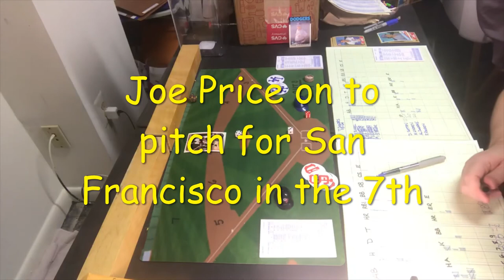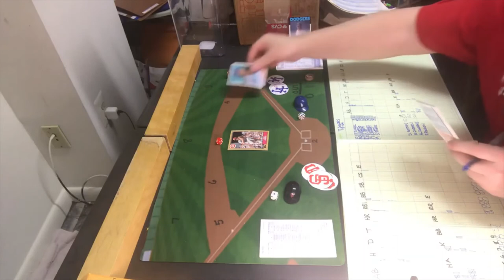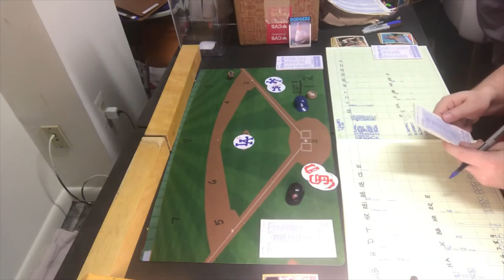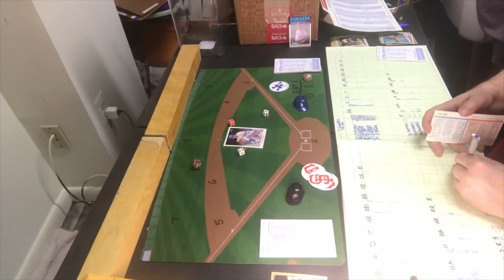Strat-O-Matic C&D Baseball; 1987 Giants @ 1977 Dodgers, GAME 2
Game 2 of my best of 5 series between the 1987 San Francisco Giants and 1977 Los Angeles Dodgers. The Giants won game 1 handily. Can they take BOTH games in Los Angeles? Watch and find out!